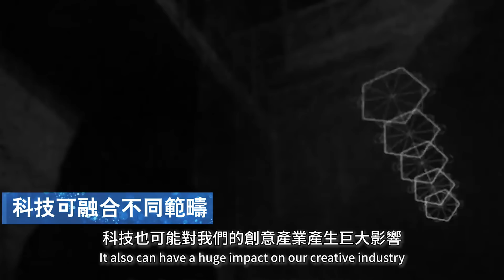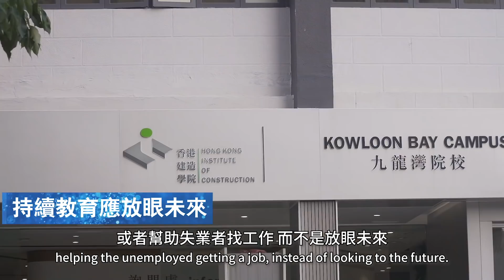科技點樣變成「解決問題的利器」？🔪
【運用科技成「解決問題嘅利器」？🔪】

科技無孔不入👨🏻‍💻，最新嘅應用範疇更延伸至藝術！🙆🏻‍♀️大專同持續教育又點培養更多運用科技解難嘅人才？

我哋嘅副總幹事、公共政策研究院院長 Stephen 早前就獲 香港科學園 邀請參加 InnoAcademy and Technology Leaders of Tomorrow 2020，期間分享有關睇法，一齊去片睇睇啦！👀